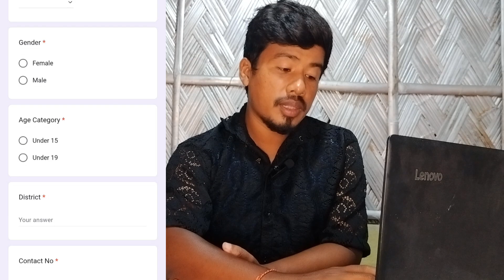Finally Good News Arrived || Badminton Tournament 🏸 2024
Red Shield Assam Badminton Tournament 2024 ||

Badminton Tournament Organization

Badminton Tournament Organized by Indian army camp

RED SHIELD ASSAM BADMINTON TOURNAMENT 2024 : REGISTRATION FORM

Indian Army is organising 2nd Edition of Red Shield Assam Badminton Tournament, in association with Assam Badminton Association.

Venue         : Tinsukia
Duration     : 18 - 22 Oct 2024
Categories : Boys and Girls U-15 and U-19 (Singles only)
Total prize money : Rs 3,00,000
- First prize in each category - 50,000/-
- Second prize in each category- 25,000/-

Players desirous of participation are requested to fill up the details in the requisite form given
below :-

Regards

                               hit likes.

                        Got bless you all.

                              lots of 💕